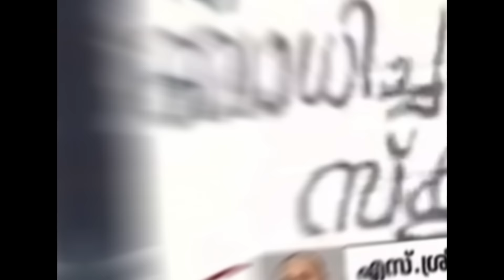തന്തയ്ക്കു പിറന്ന മോൻ, റിപ്പോർട്ടർക്കു ഗോകുൽ കൊടുത്ത മറുപടി | Gokul Suresh Gopi Election news MP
Gokul Suresh gives an apt reply to a news channel reporter, who asked about the issue between Suresh Gopi and the mediaone channel reporter.

Gokul Suresh
Suresh Gopi issue
Suresh Gopi latest news
Sureshgopi latest news
Suresh Gopi news
Suresh Gopi interview
Gokul Suresh interview
Malayalam news live
Malayalam movie news
dhanya mathrubhumi news
dhanya suresh gopi
Suresh gopi dhanya
Suresh Gopi election news